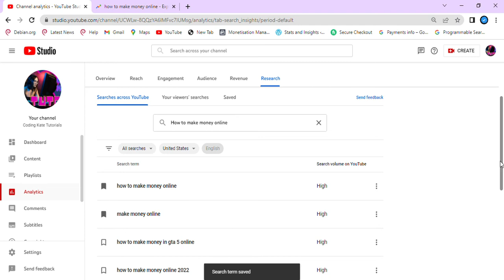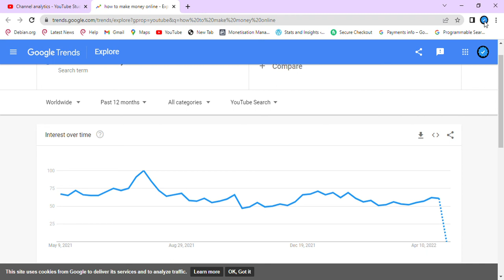Youtube Video Search Optimization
Please Support
Crypto Mining King